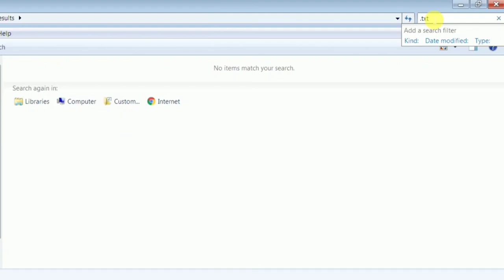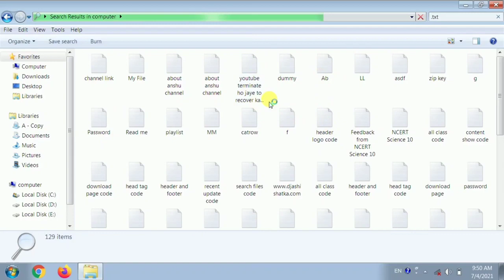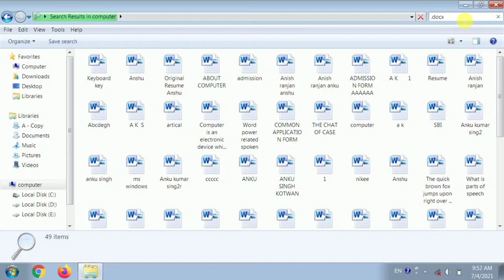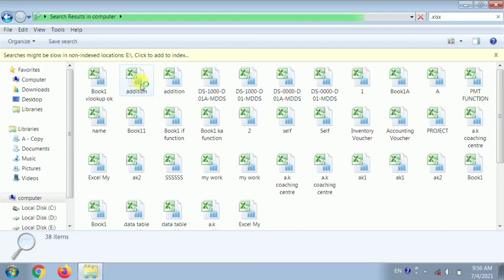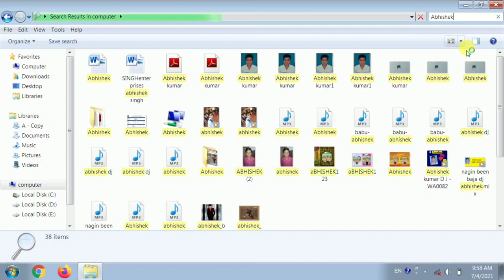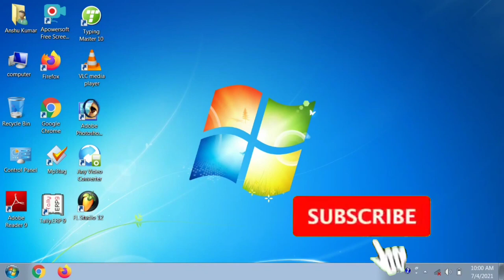How to search any file in computer//कंप्यूटर मे फाइल,फोटो,वीडियो इत्यादि कैसे खोजे?